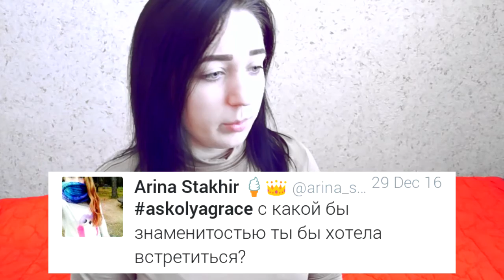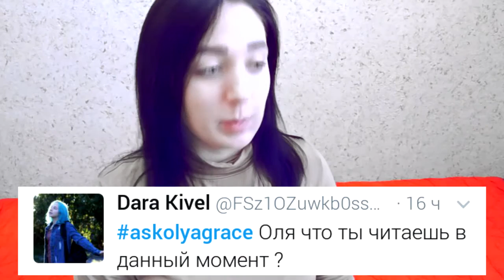AskOlyaGrace: Кто меня предал?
Всем привет!) Это моя новая рубрика AskOlyaGrace, в которой вы можете задавать вопросы, а я буду на них отвечать)